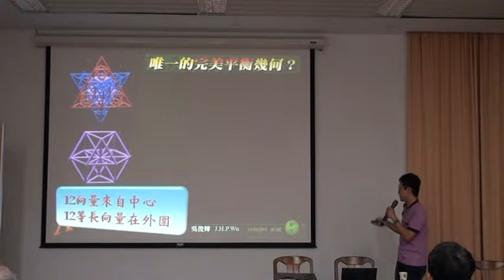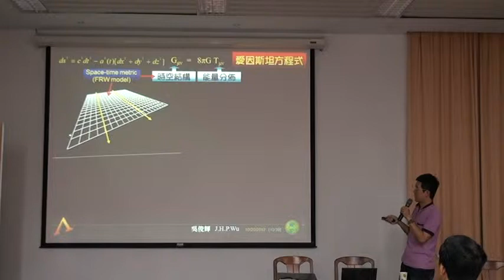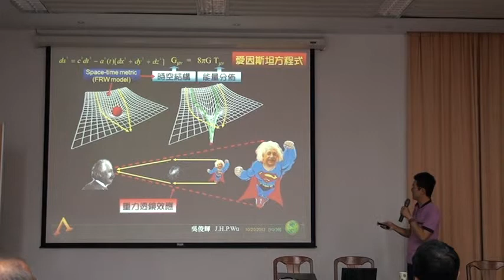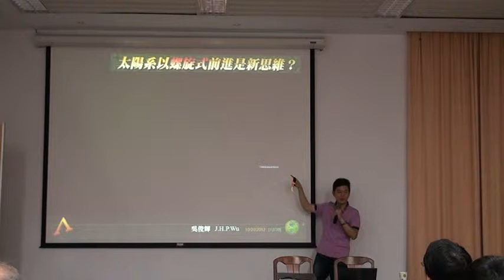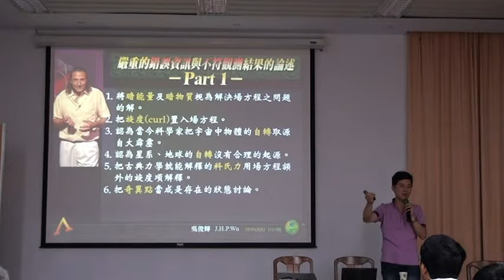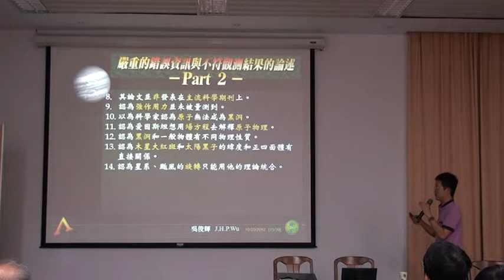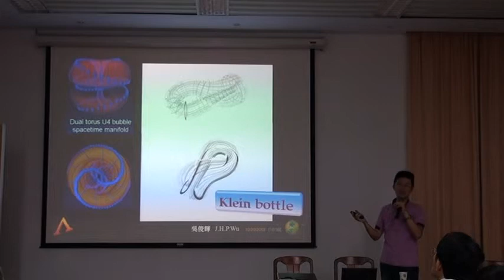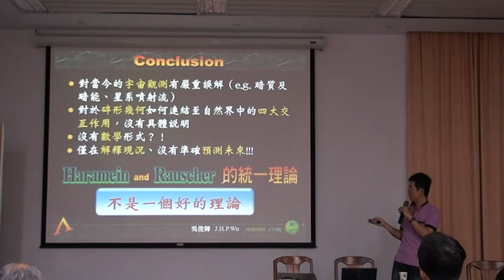吳俊輝 評論赫拉敏與蘿絲姣的統一場論 (2/3) 2012-10-20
引用錯誤資訊與不符觀測之處